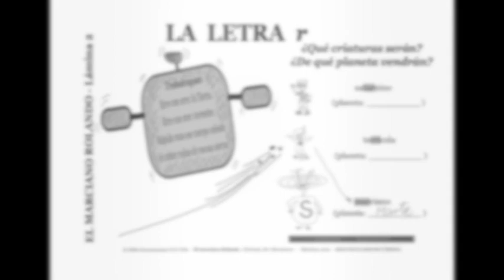EL MARCIANO ROLANDO, de Ofelia Huamanchumo de la Cuba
Versión en español, en video-cuento de EL MARCIANO ROLANDO / ROLAND. DER MARSIANER (München: Epubli, 2022), de Ofelia Huamanchumo de la Cuba, preparada por SERIE ESCOLARES MULTIMEDIA (Múnich, Alemania) para hispanohablantes bilingües (alemán-español) en edad escolar, con el fin de reforzar las fórmulas para CONTAR CUENTOS.
En EL MARCIANO ROLANDO nos acercamos con mucha fantasía e imaginación a conocer la vida de una criatura del planeta Marte. Al mirar de cerca sus capacidades, sus gustos y su curiosidad por nuestro planeta Tierra, ya le tenemos cariño.
EL MARCIANO ROLANDO  es un cuento que motiva a interesarse por los seres, los objetos y las costumbres diferentes a lo que conocemos muy bien.  ¡Acompáñalo en su paseo por el espacio sideral antes de llegar al planeta Tierra y descubre con él galaxias, constelaciones, estrellas fugaces, meteoroides, cometas, la Vía Láctea, el Sistema Solar y hasta un satélite artificial!
Textos e ilustraciones: Ofelia Huamanchumo de la Cuba
Sonidos & edición audiovisual (München, 2022):  Ofelia Huamanchumo de la Cuba
©Ofelia Huamanchumo de la Cuba
Biblioteca Digital de uso gratuito, para leer en línea y/o descargar PDF de algunos cuentos, así como las fichas para colorear y escribir:
Otros canales SERIE ESCOLARES MULTIMEDIA:
Esta producción de SERIE ESCOLARES MULTIMEDIA (Múnich, Alemania), bajo la dirección de Ofelia Huamanchumo de la Cuba, se realizó con el apoyo del programa de becas ARTE JOVEN Y NUEVOS CAMINOS - 2021 del Ministerio de Ciencia y Arte del Estado Libre de Baviera, Alemania.
Dieses Projekt der SERIE ESCOLARES MULTIMEDIA (München, Deutschland), unter der Leitung von Ofelia Huamanchumo de la Cuba, wurde im Rahmen des Stipendienprogramms ,,Junge Kunst und neue Wege - 2021" des Bayerischen Staatsministeriums für Wissenschaft und Kunst unterstützt.